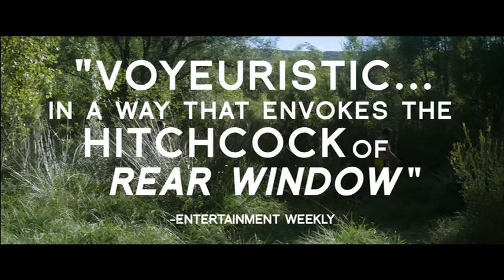Stranger By the Lake (2014) Official Trailer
Frank (Pierre Deladonchamps) spends his summer days hopelessly searching for companionship at a popular cruising spot on the shores of a lake in rural France. One day, he meets Michel (Christophe Paou), an attractive yet darkly mysterious man, and falls blindly in love. When a death occurs, Frank and Michel become the primary suspects, but they choose to ignore the dangers and instead continue to engage in their passionate and potentially lethal relationship. STRANGER BY THE LAKE is an erotic thriller that tests the lengths and limits of sexual desire.